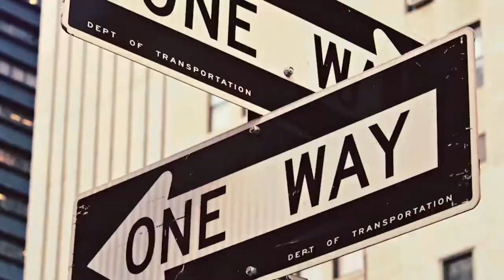Openers premiere pro:Dynamic Upbeat Opener